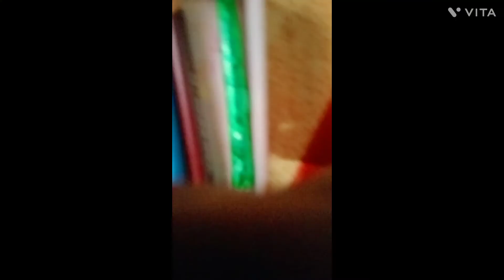10 rupees se color se making a Indo Western bride dress drawing #10 Indo Western